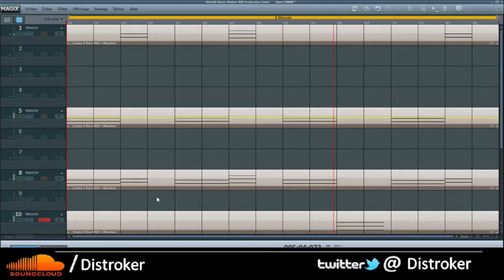Massive Bass Sound Design / Native Instruments